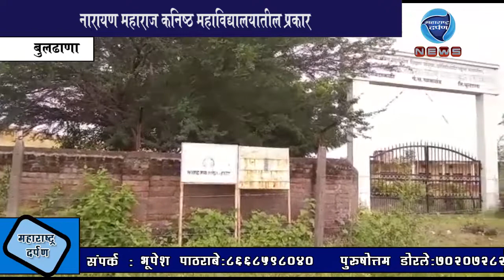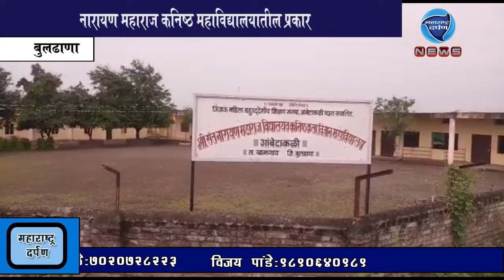बुलढाणा : विद्यार्थ्या कडून वसूल केली जाते अवाच्या सवा शुल्क :महाराष्ट्र दर्पण : २८/८/२०१९